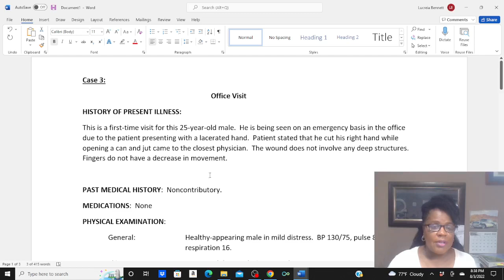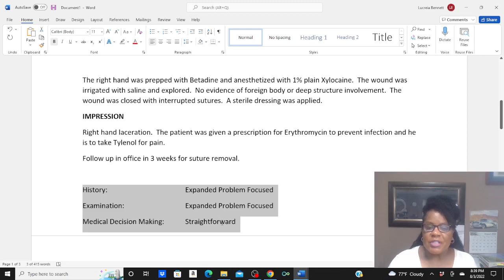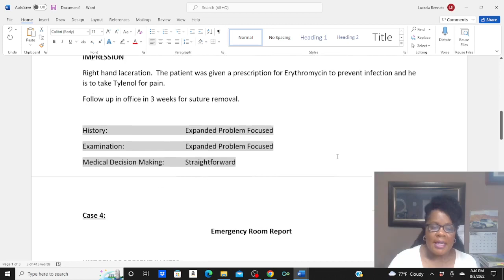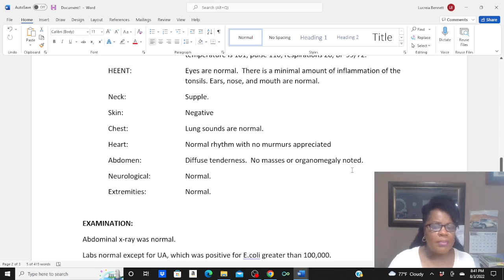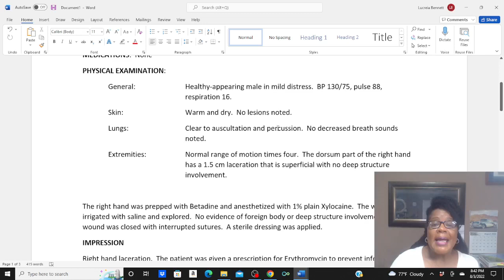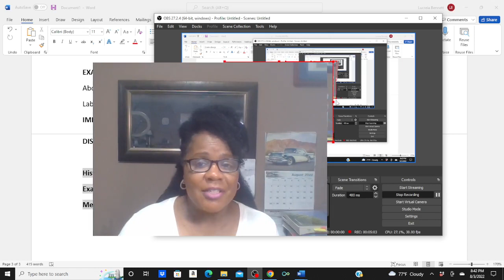Case Studies 3 & 4 To Code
In this video, I give you two additional case studies to code.